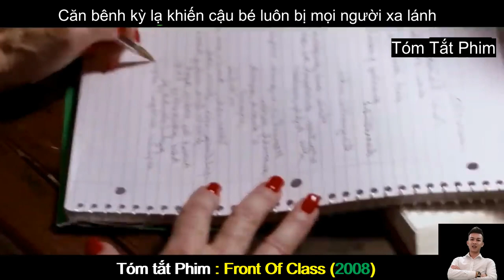Review Phim Hay : Giáo Viên Bất Hạnh - Front Of The Class | Tóm Tắt Phim Hay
Review Phim Hay : Giáo Viên Bất Hạnh - Front Of The Class (2008) | Tóm Tắt Phim Hay

Nội dung phim Giáo Viên Bất Hạnh | Front Of The Class (2008) : Brad Cohen, mặc dù bị Hội chứng Tourette từ khi còn rất nhỏ, đã bất chấp mọi khó khăn để trở thành một giáo viên tài năng.